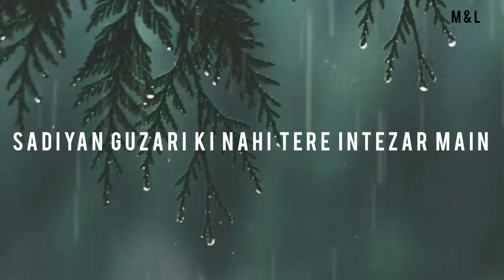Kyun | Talha Anjum | Whatsapp Status